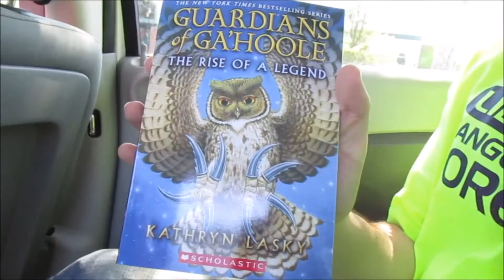reading(5.9.15 ) day682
WHATS IN TODAYS VLOG:
Day: {

Our old Cameras: flip ultra and flip ,samsung st150f